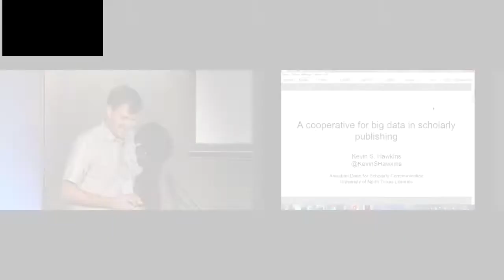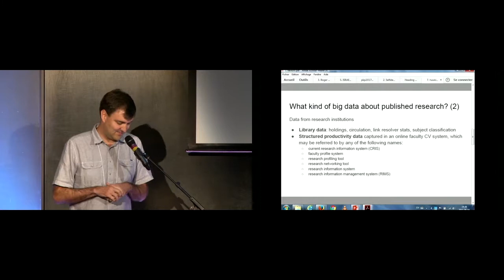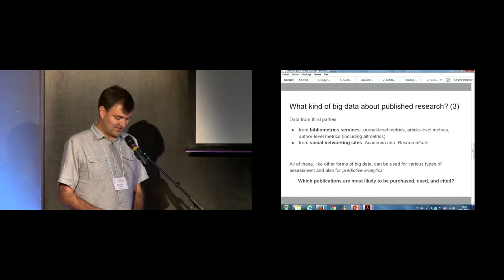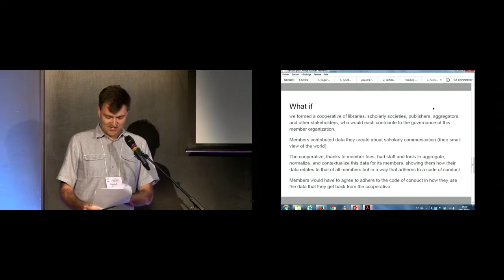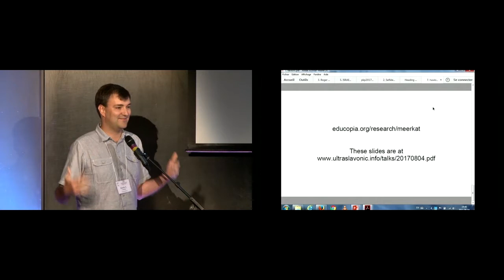A cooperative for big data in scholarly publishing